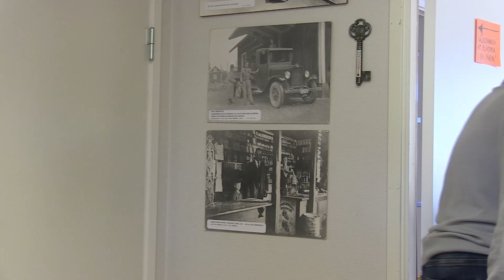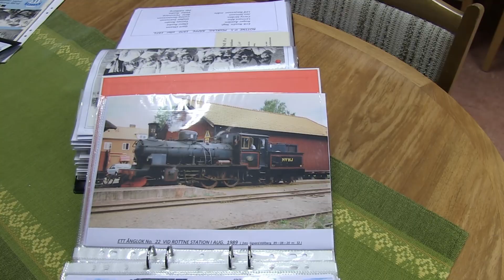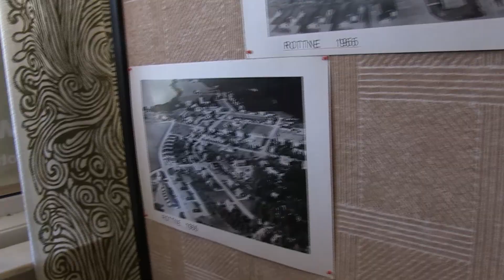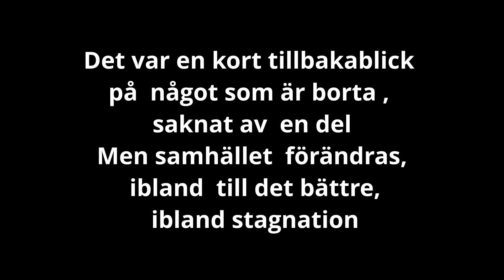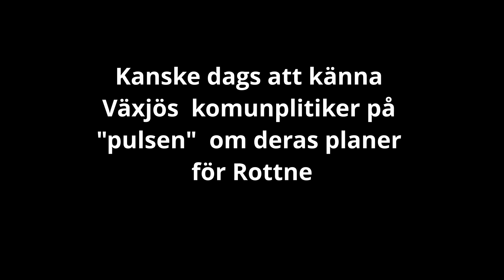Rottnedagen 2013 Träffpunkt Söraby och Sigvard Källberg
En video dokumentation  från Rottnedagen 2013  av  gamla Träffpunkt Söraby, nu  ombyggt till Folktandvård.
Träffpunkten hade för ett arkiv med fotografier av Sigvard Källberg  men har nu  flyttats till Kulturarkivet i Växjö,  vilket innebär både fördelar och även nackdelar.

Men detta är ett mönster som går igen  på många platser.  Landsbygden utarmas på lokal kultur, som förflyttas till städerna.
SR Radio Kronoberg gjorde en inspelning  på platsen 6 juli 2012 kl 15.44 och finns på följande länk